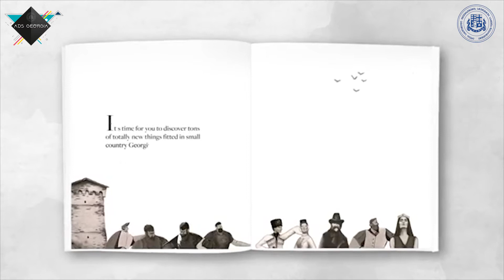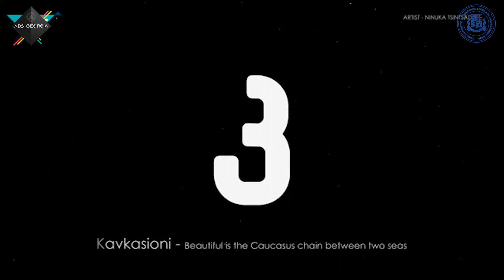ADS GEORGIA შეხვედრა სააგენტო JWT METRO 4